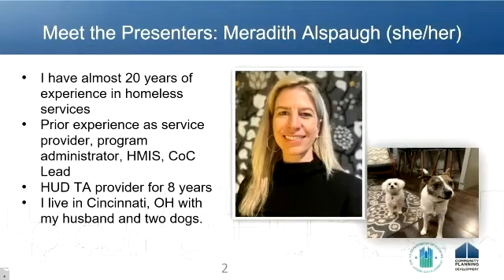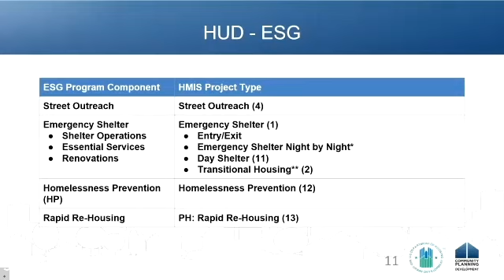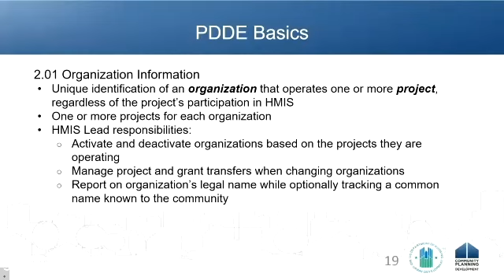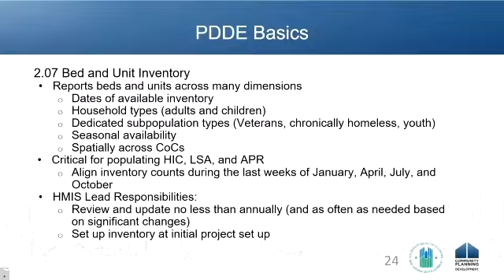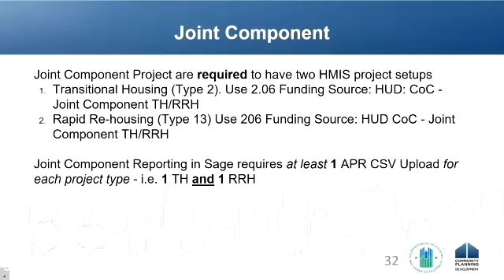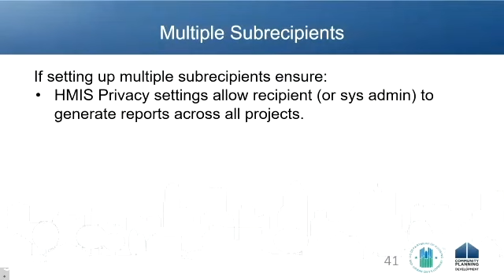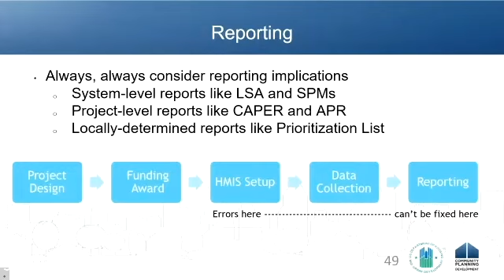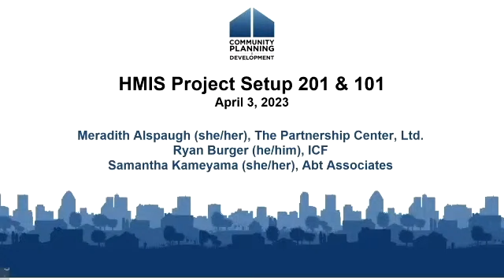NHSDC Spring 2023: HMIS Project Set-Up 101 & 201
What is project-set up in HMIS? Project set-up can present a lot of challenges and is central to accurate reporting. This session detailed the project set-up requirements and best practices across all Federal Partners that utilize HMIS. It explored the challenges and considerations of thoughtful and accurate project set-up.